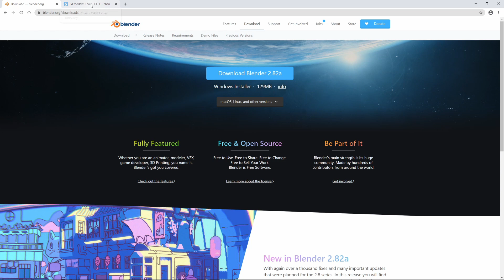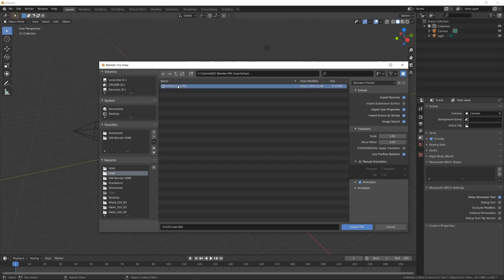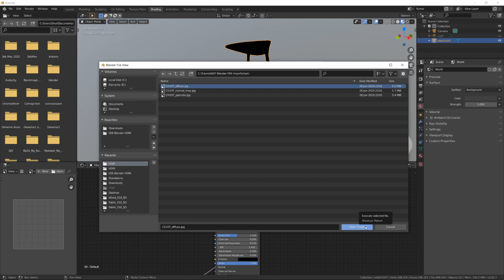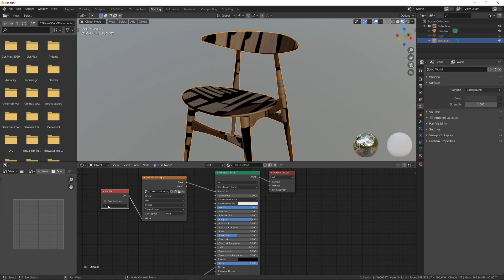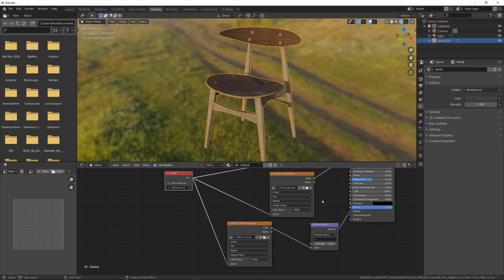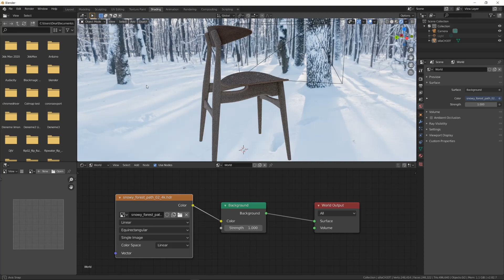Blender 2.8 - Importing FBX files into Blender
In this video I want to show you how to import FBX files into Blender 2.8. The chair model which I'm going to use today designed by Carl Hansen in 1959. If you want to download the model you can find the link in the descrptions.